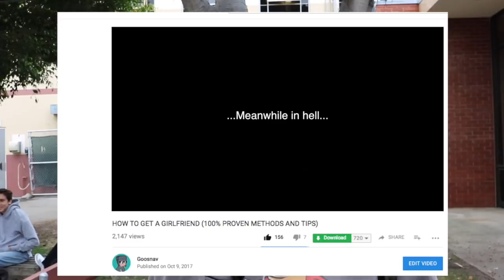HOW TO APPROACH AND TALK TO GIRLS